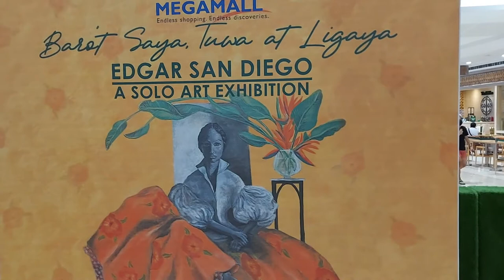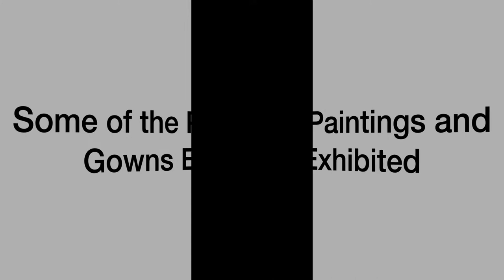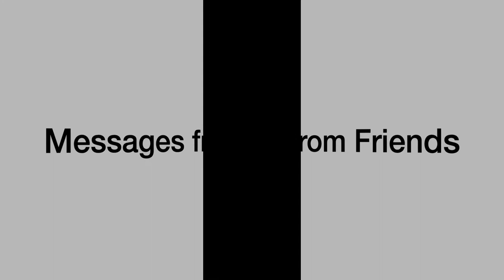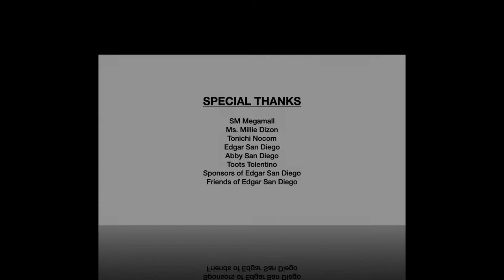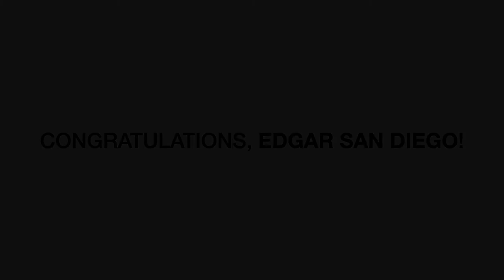Edgar San Diego Exhibit Vlog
This is a vlog on the art exhibit of fashion designer Edgar San Diego who is also into visual arts. This was held last October 9 to 15, 2021 at the Fashion Hall of SM Megamall. Hope you like this video.